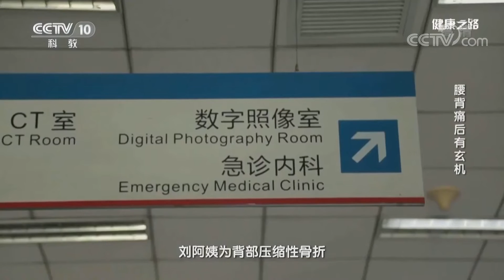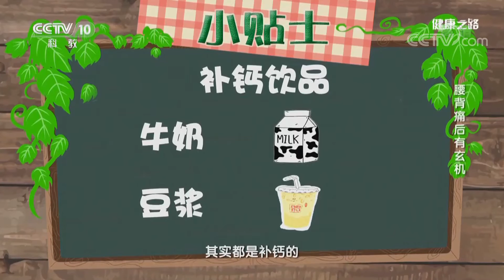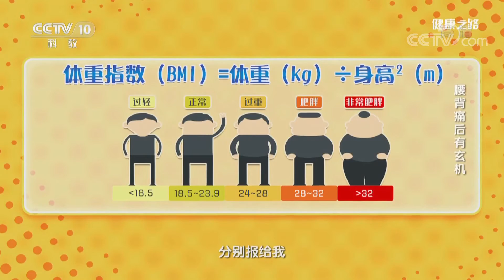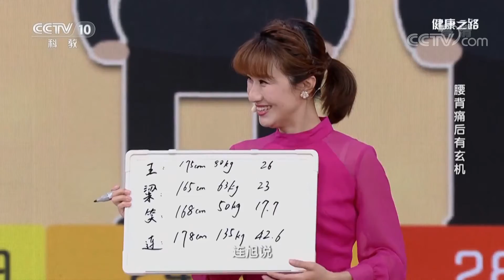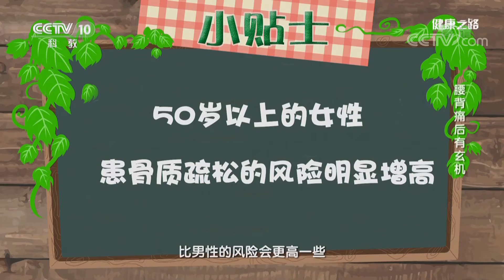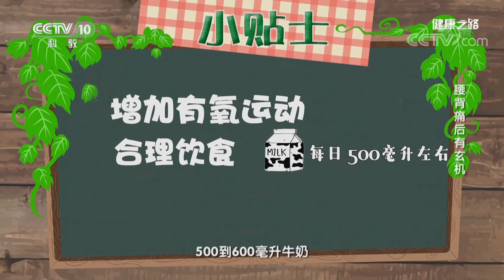《健康之路》 腰背痛后有玄机 如何有效避免骨质疏松？20190526 | CCTV科教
本期节目主要内容：
10:40 日常饮品比年骨质疏松；
21:29 多做户外运动避免骨质疏松；
26:36 越瘦的人越容易得骨质疏松；
29:23 年龄越大越容易得骨质疏松。

打喷嚏，叠被子还会骨折？人的骨骼有这么脆弱吗？不，这些都是骨质疏松在作怪。骨质疏松引起腰背疼痛与骨折，严重影响着老年人身体健康，如何有效的避免骨质疏松？更多精彩，敬请收看。